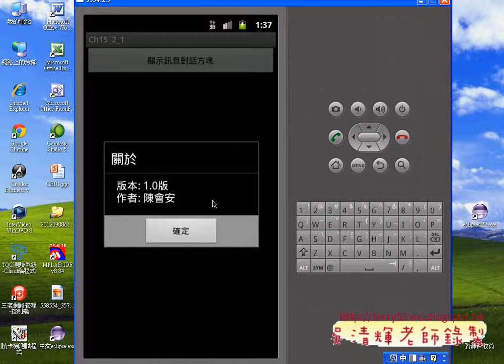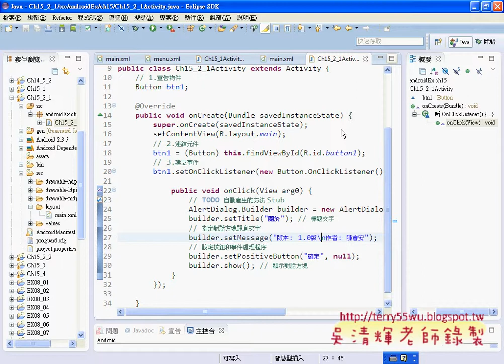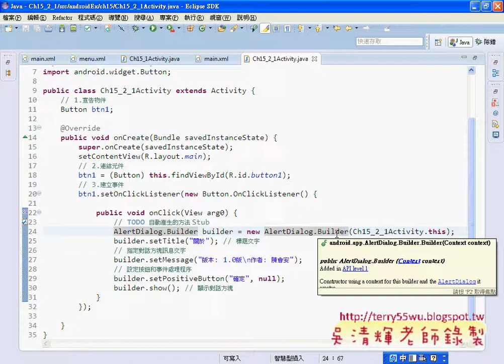07 Ch15 2 AlertDialogJAVA入門到Android設計 吳老師)1